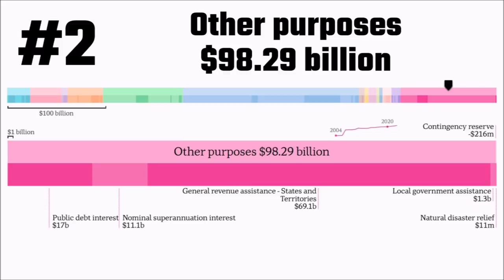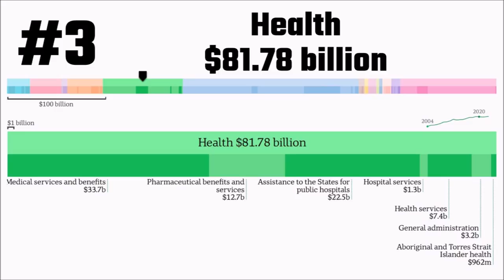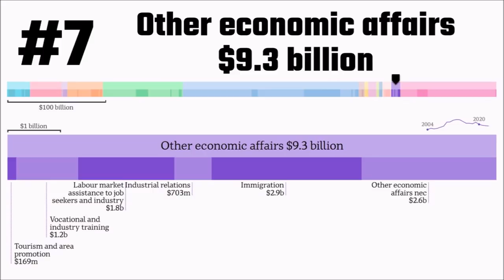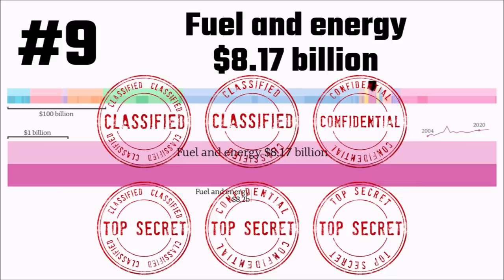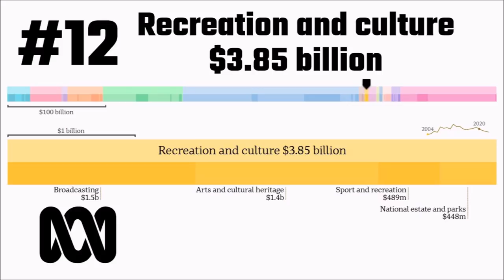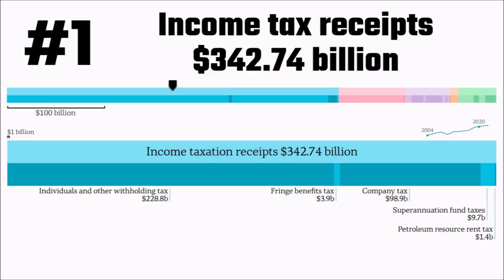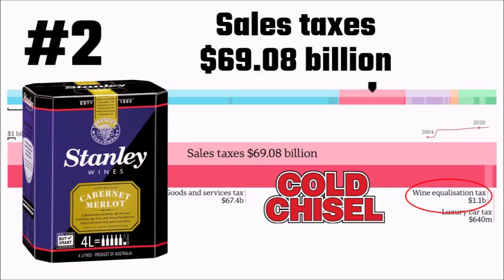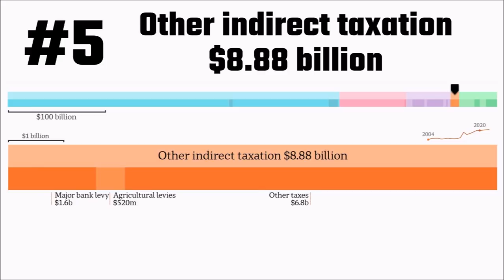Australian Budget 2019 — Breakdown and Opinions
The Australian Federal Budget for 2019 was released last night. The Government expects to spend about $500.87 billion in the next financial year. Here’s a breakdown of what they’re planning to spend it on, largest to smallest.

Number 1 – Social security and welfare $180.12 billion
Number 2 – Other purposes $98.29 billion
Number 3 – Health $81.78 billion
Number 4 – Education $36.35 billion (Thieving Teachers? Or Just a Silly Ethical Debate over 10-Cent Recycling?
Number 5 – Defence $32.24 billion
Number 6 – General public services $23.61 billion
Number 7 – Other economic affairs $9.3 billion
Number 8 – Transport and communication $9.04 billion
Number 9 – Fuel and energy $8.17 billion
Number 10 – Public order and safety $5.92 billion
Number 11 – Housing and community amenities $5.91 billion
Number 12 – Recreation and culture $3.85 billion
Number 13 – Mining, manufacturing and construction $3.42 billion
And in last place, at Number 14 – Agriculture, forestry and fishing $2.87 billion